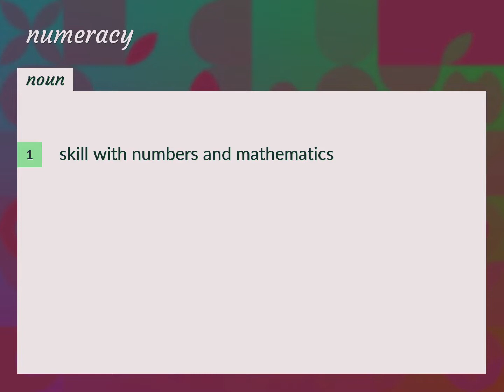Numeracy | meaning of Numeracy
What is NUMERACY meaning?